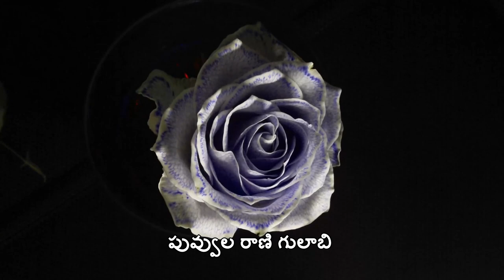జిల్ జిల్ జిల్ జిల్ జిలేబీ Sunday School Telugu Children Song